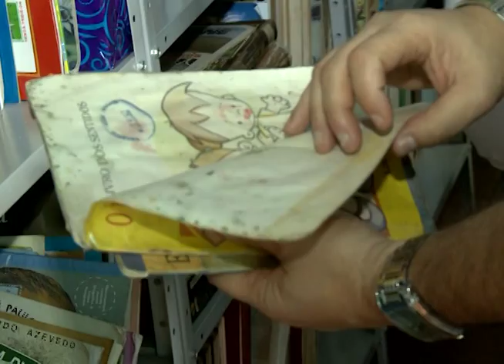Infiltrações e falta de segurança nas escolas afetadas pela chuva preocupa vereadores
CÂMARA REPORTER / TV CÂMARA FOZ

* Matéria desenvolvida pela TV Câmara

- Duração: 5:42
- Reportagem: Andréia Lara
- Texto: Andréia Lara
- Produção: Vision Art
- Edição: João Gabriel
- Programa: Câmara Repórter
- Acompanhamento: André Guedes Alcoforado
- Responsabilidade: Diretoria de Comunicação da Câmara
                                    Municipal de Foz do Iguaçu